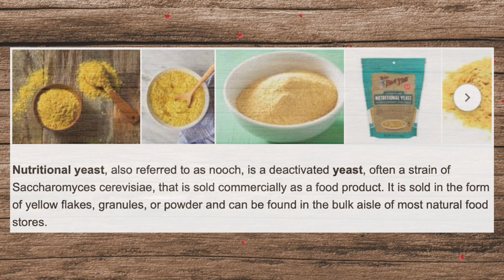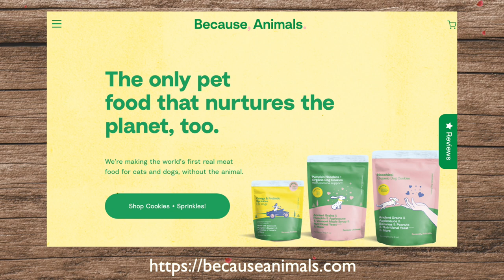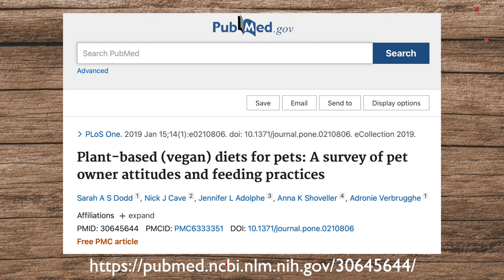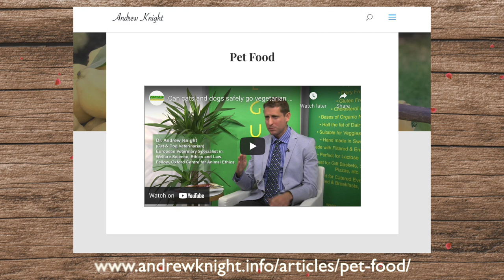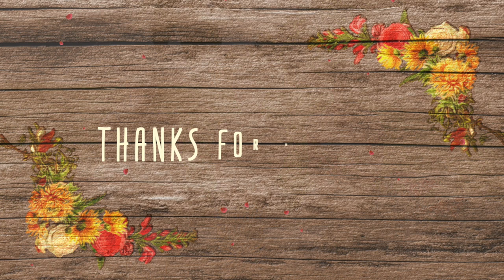EP 6: Should vegans be guardians to cats?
Cats are obligate carnivores.
Vegans aim to avoid harming animals at all cost.
So what happens if you are vegan and care for cats? This topic tends to divide the community. Do you support  cat's biology and feed meat? OR do you support your beliefs and billions of farm animals, and feed alternatives to your cat?

Fortunately the book, "Clean Pet Food Revolution," analyzes the pet food industry, quality of pet food, and addresses ethical and environmental dilemmas around dog and cat food. Hogs & Kisses had the honor of interviewing Alice Oven, one of the co-authors of the book. Alice is an author and blogger of animal welfare, while also working in academic publishing, commissioning Life Science and Veterinary books.

Alice believes "that we owe more to animals than simply to improve their welfare in existing systems of exploitation. We should strive towards a world where nonhuman animals are recognized as beings with moral and legal rights. But in the meantime, every small step we can take along the way to improve animal lives must be worthwhile."

Please do not rely on this information as a substitute for, nor does it replace, medical diagnosis or treatment. If you have any concerns or questions about your health, consult your physician or health-care professional.